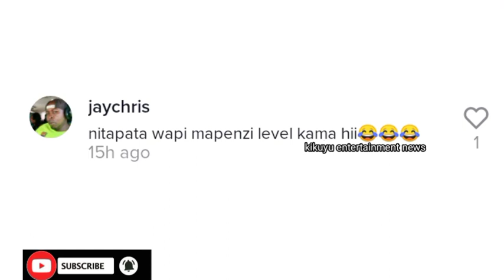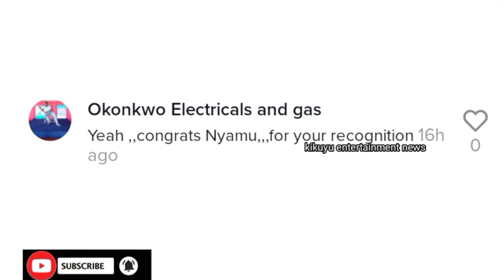😲 KAREN GÛTUTHÛRA GÎCANJAMA BUNGE SEE WHAT SHE DID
Karen gûtiga abunge na Akenya mategwîtîkia nî gîîko gîa bunge live live 🙌 See what she did and said about Samidoh 🤭